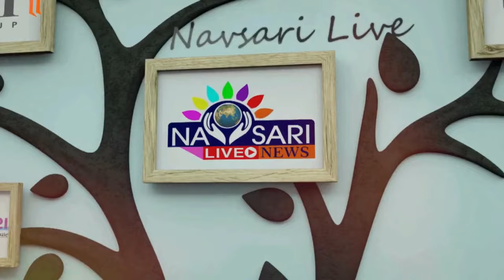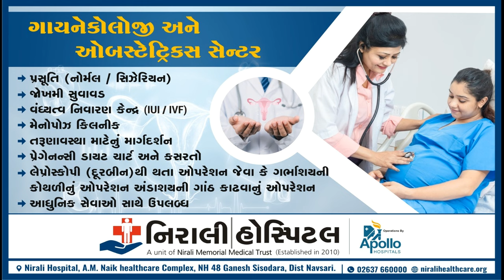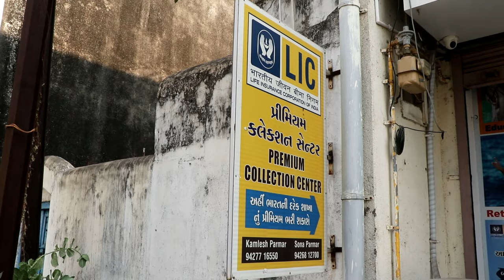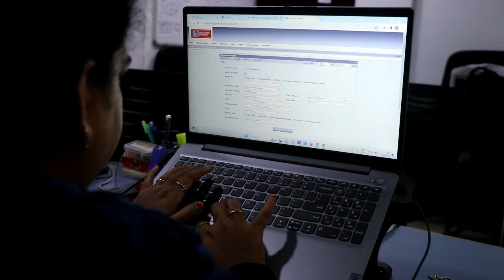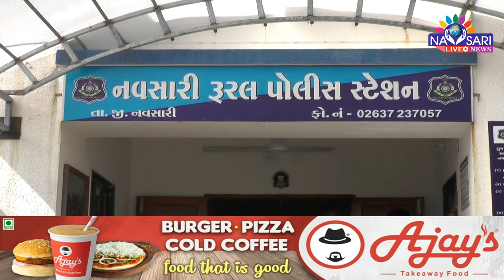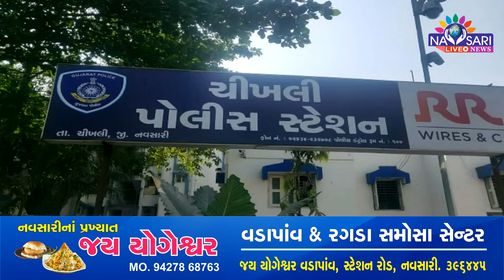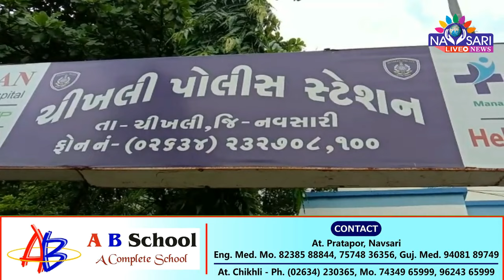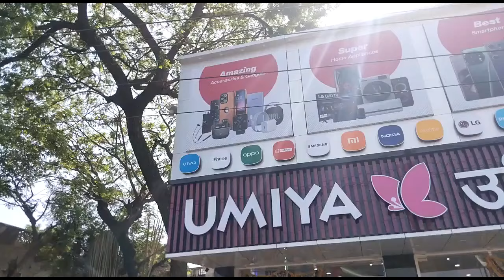ZATPAT NEWS :- WATCH FULL DAY NEWS IN ONE BULLETIN DATE :- 26/04/2024